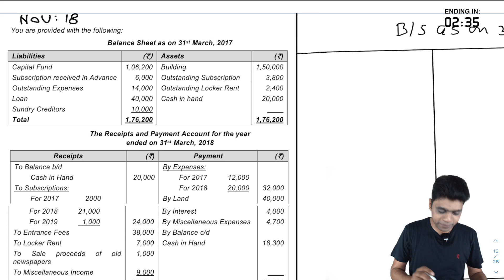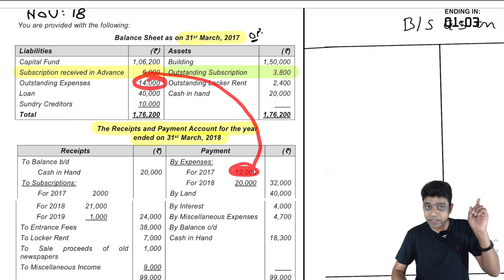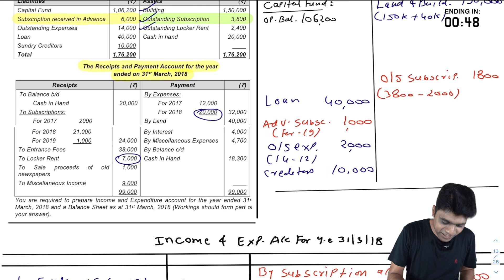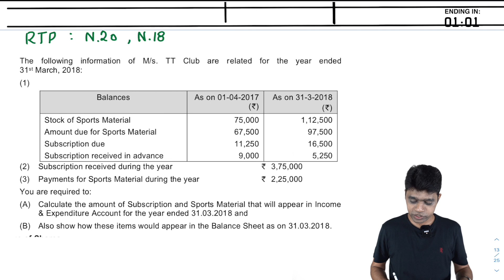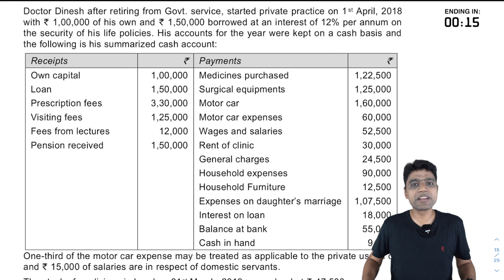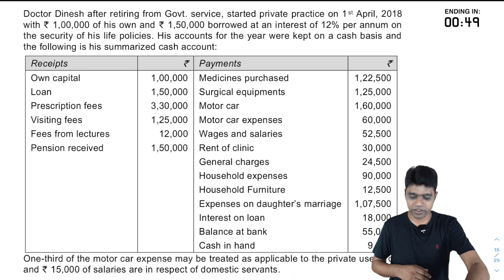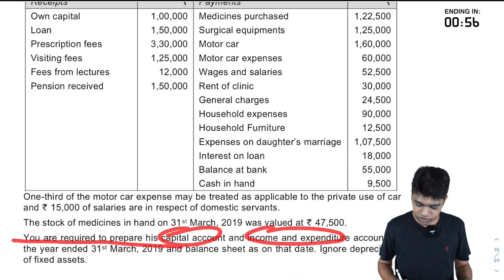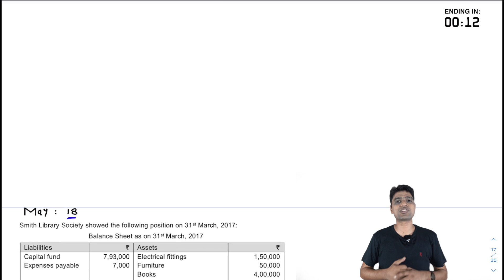CA FOUNDATION I DAY #13 I NPO I ACCOUNTS I PART (05) I 20DAYSPLEDGE I SESSION 2020-21